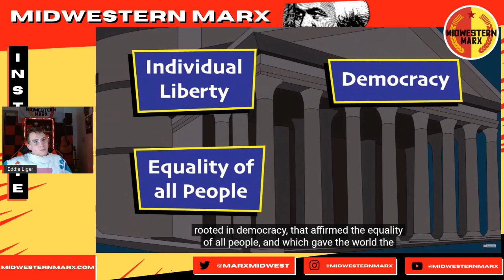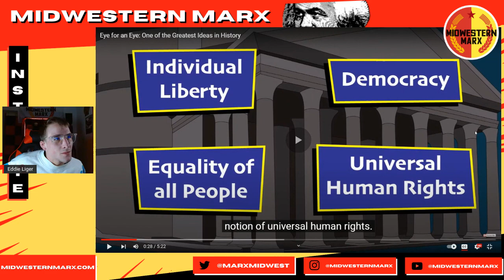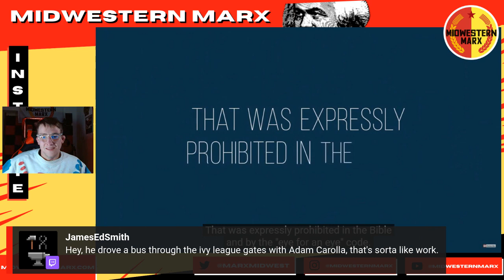Dennis Prager Says Western Society is #1